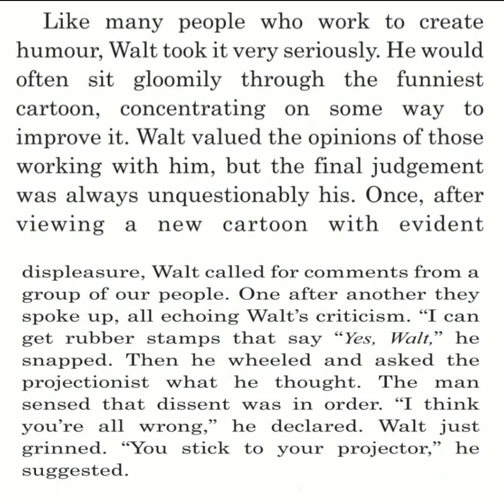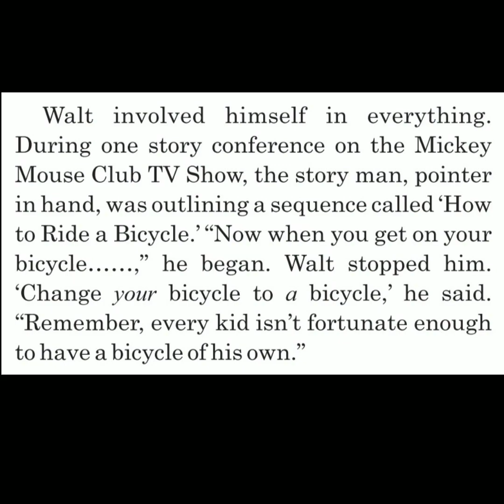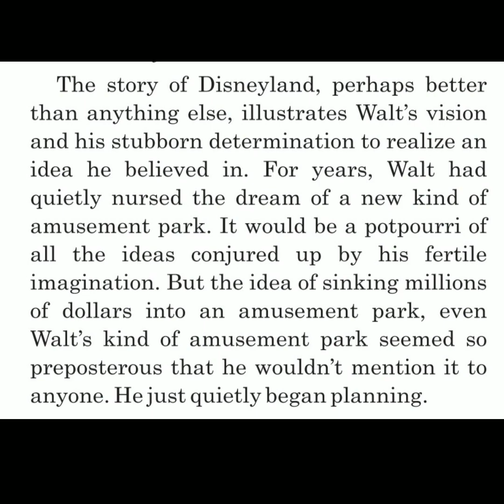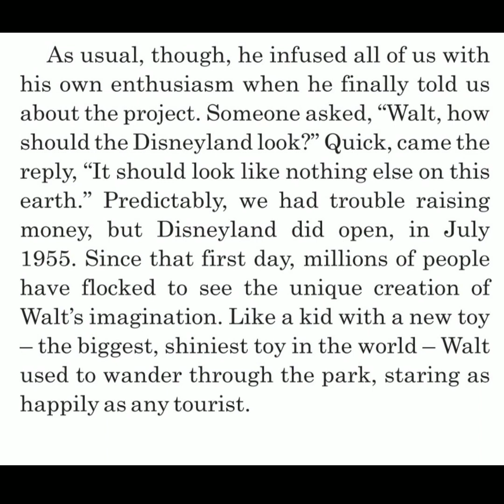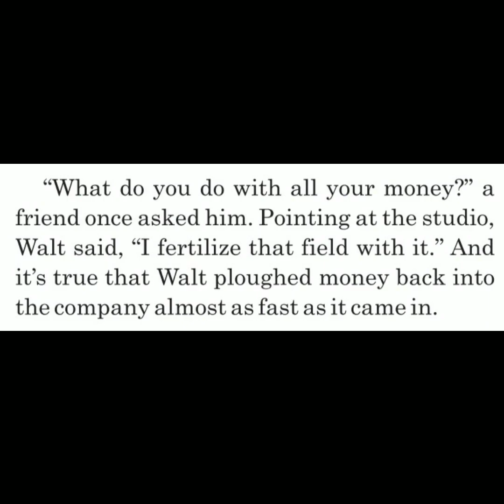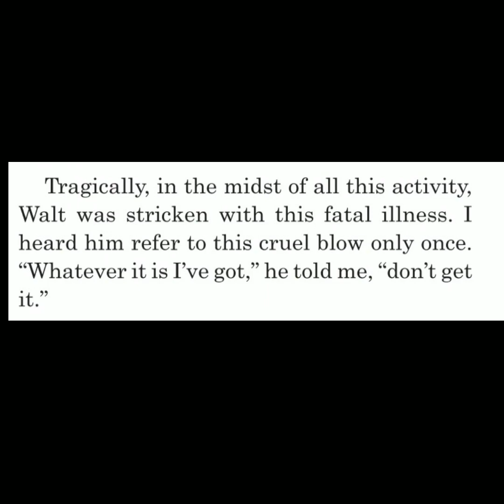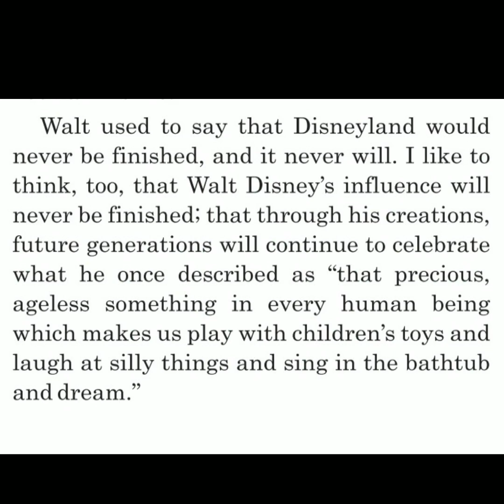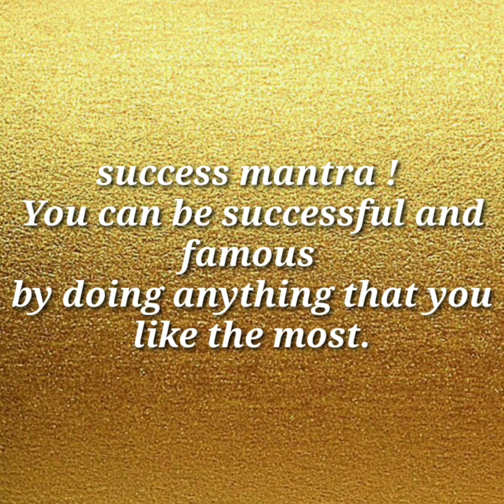શ્રેણી 12 અંગ્રેજી યુનીટ 2 રીડ 1 ભાગ 2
Unforgettable Walt Disney Part 2